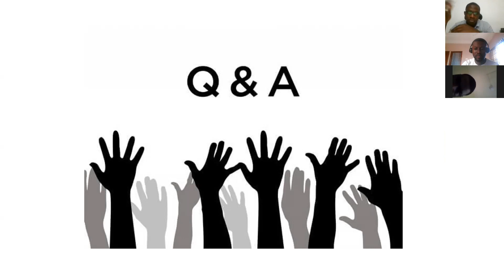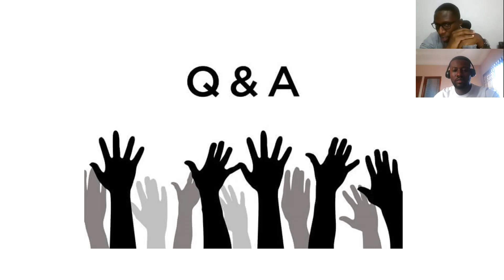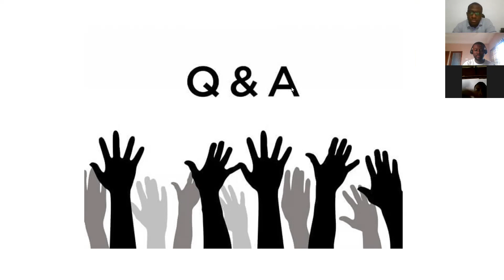Why are companies in Ghana refusing to list- follow the discussion